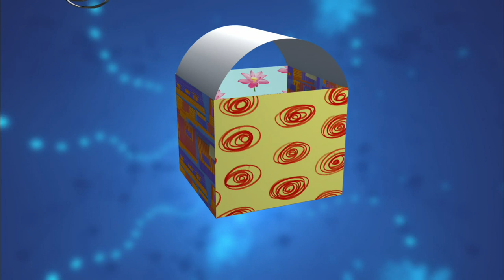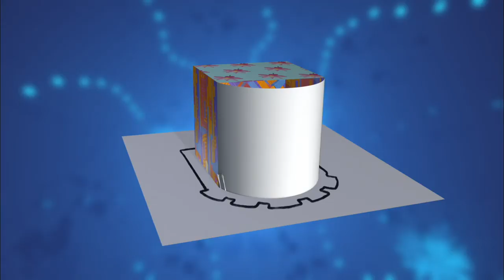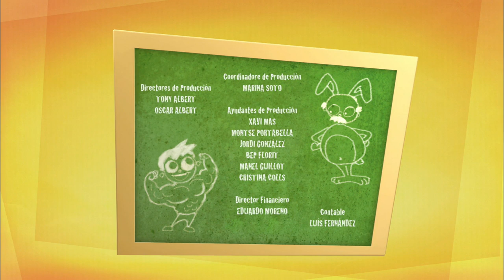Telmo & Tula: Arts | How to Make a Toy Chest | S01 E12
Telmo & Tula: Arts - Season 1 Episode 12

About TELMO AND TULA: Arts
Much like their Cooking Show (Little Cooks), in this hit animated series, Telmo and Tula teach kids how to make things using simple steps and kid friendly language. With a variety of different DIY projects, there’s something for every interest. Kids will develop their creativity and learn new skills with their favorite teaching duo.

About Cocoro:
The ultimate kid-friendly channel with educational entertainment for the family on-the-go!